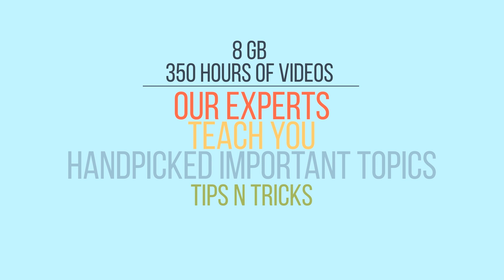CSIR NET Lecture Video DVD's for CSIR NET Life Sciences & Chemical Sciences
What Happens When the Best lectures of the Best CSIR NET Experts of Biotecnika is Compiled together

We call it BioTecNika's CSIR NET BT Smart Lecture DVD.

A set of 4 DVDs with Gigabytes of Video tutorial which has the capacity to single-handedly solve all your preparation worries.

8 GB and 350 Hours of Videos in which our experts teach you on handpicked important topics and tips n tricks for CSIR NET life sciences

Cell Biology

Molecular Biology

Biochemistry

Evolution

Ecology

Botany

Zoology

General Aptitude

We have video tutorials on everything in this DVD

A plethora of Knowledge awaits you

Avail the exclusive set of lecture DVDs at Biotecnika Stores which covers important topics taught by our lecturers. They will help you not only clear the concepts but the videos, ppts, and animations help you retain the topic for a longer duration. Grab one for yourself now!

Now get an Addon of Extra 6 Months of Chat Support for Doubt solving FREE of cost along with the purchase of Lecture DVD's